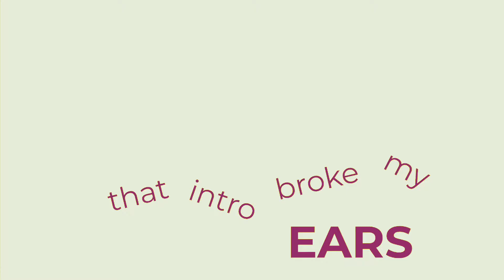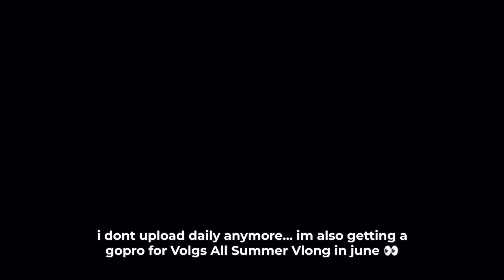cringe gaming intros:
why the hell did i make this .-.